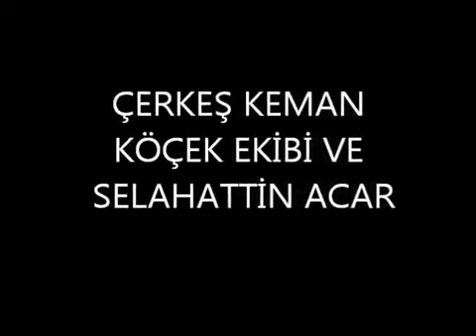ÇERKEŞ KEMAN KÖÇEK DAVUL ZURNA EKİBİ 05356737894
BİZE ULAŞABİLMENİZ İÇİN TELEFON NUMARAMIZ : 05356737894 KEMANCI SELAHATTİN  DARBUKACI  MEVLÜT
ÇERKEŞ ÖRENLİ KÖYÜ DAVUL ZURNA KEMAN KÖÇEK EKİBİ.  KÖÇEK MAHMUT KÖÇEK MURAT KÖÇEK AHMET ZURNACI SATILMIŞ DAVULCU SABRİ KINA DÜĞÜN NİŞAN VE ASKER EĞLENCELERİNE EKİP ORGANİZE EDİLİR. KARABÜK ESKİPAZAR KIZILCAHAMAM ÇAMLIDERE  GÜDÜL KURŞUNLU VE ORTA KAZASI ÇELTİKÇİ KAHRAMANKAZAN ANKARA TÜM TÜRKİYE GENELİNE EKİP TEMİN EDİLİR SAZ EKİBİ DE DAHİL SAYGILARIMIZLA